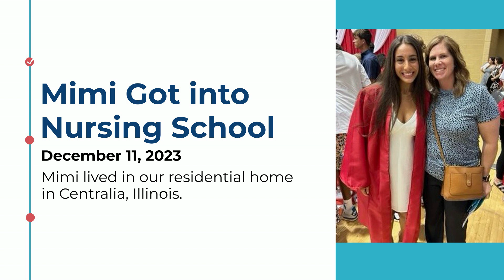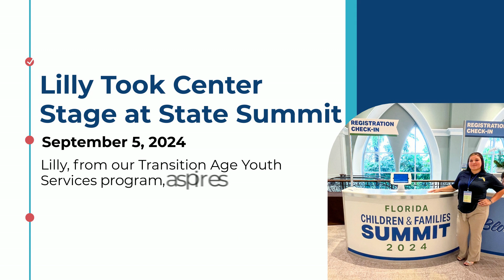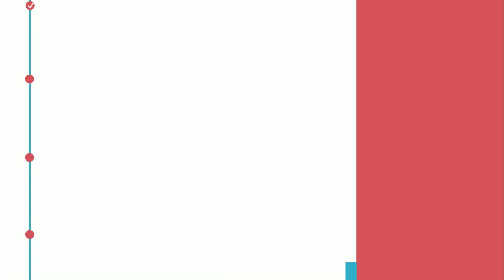One Hope United's Year Highlights (October 2023 - October 2024)